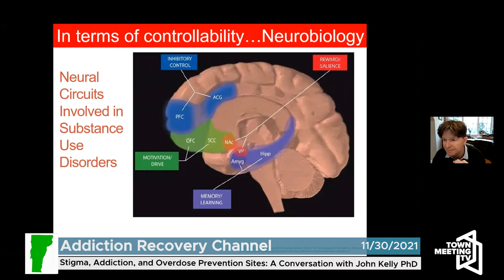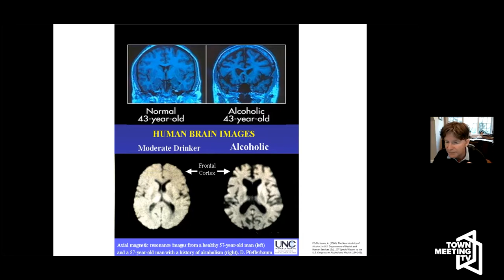Stigma, Addiction, and Overdose Prevention Sites with John Kelly PhD - Addiction Recovery Channel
Join Ed Baker for a discussion with John Kelly PhD, Founder and Director of the Recovery Research Institute

Dr. Kelly discusses his contributions to understanding the process of addiction and the forces of stigma that continue to harm people with Substance Use Disorder.

Dr. Kelly explains how stigma can cause a failure to accurately assess scientific data and implement appropriate programming, such as Overdose Prevention Sites. Healing from addiction is also discussed, with a focus upon Alcoholics Anonymous and its unequaled success rate.